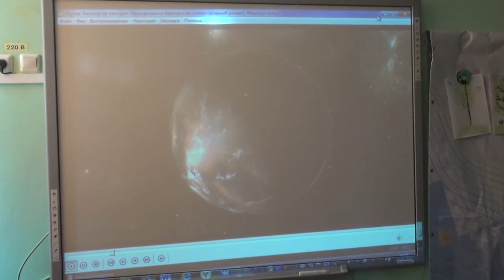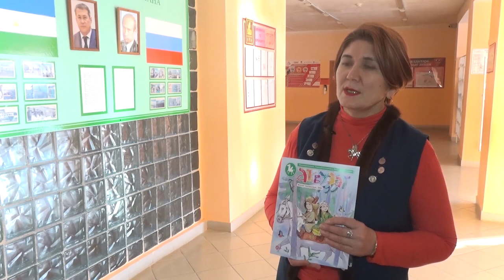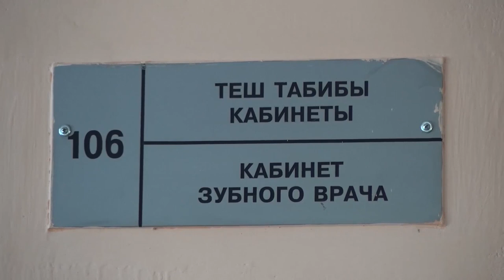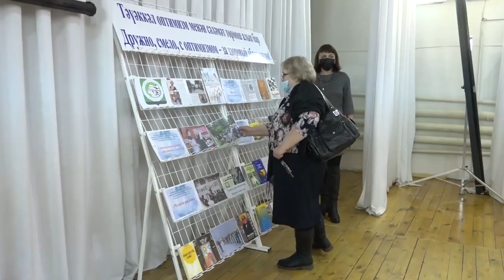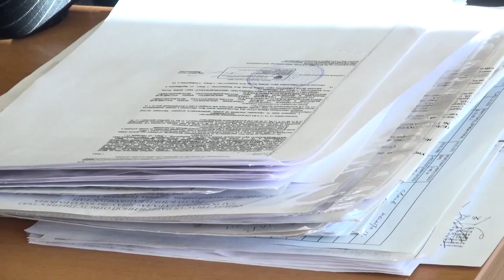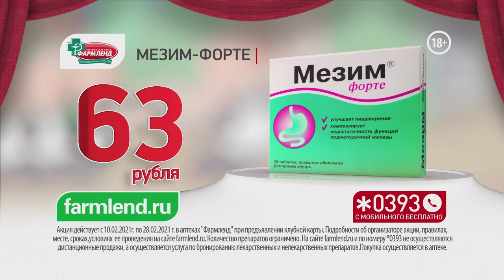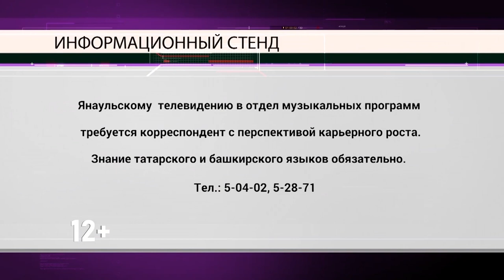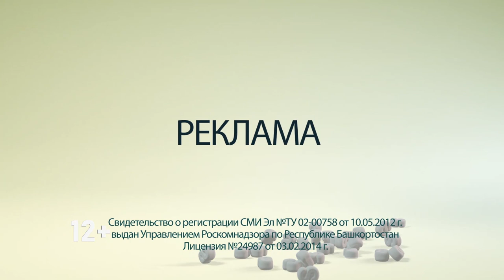Итоги недели от 13 февраля 2021 г.Янаул